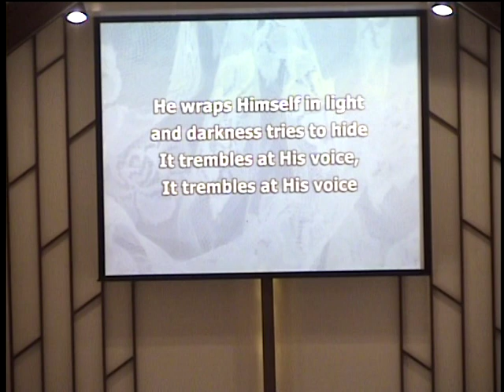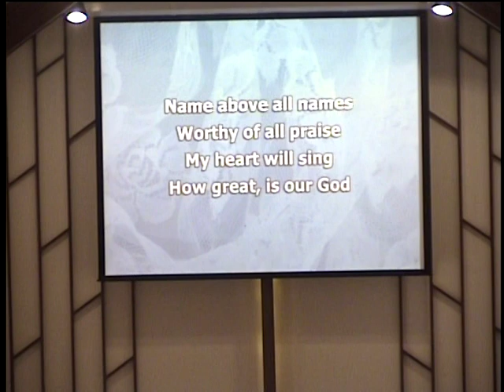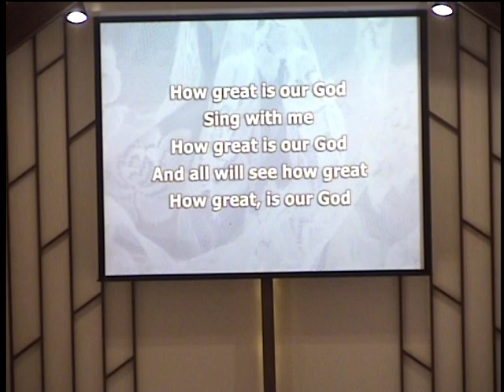"Root of Sin, Rise of Salvation" - Pastor Ben 3/3